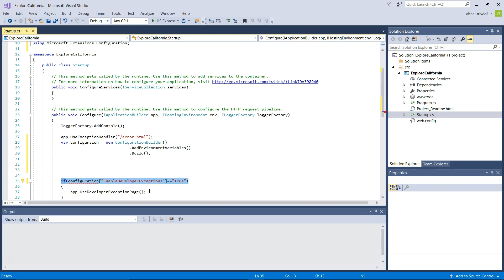Using Custom configuration in ASP.NET | Unanth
This is the fifth lecture of the second section. This section is about basics of ASP.NET web development. This lecture is about how to use a custom configuration in ASP.NET

Do you want to learn how to program and build robust Websites using the latest technologies?

I'll teach you step by step from the absolute basics to the more advanced patterns used by seasoned professionals. You will become an expert ASP NET MVC C# Web Developer, take your career to the next level and learn how the top developers can demand bigger salaries!

Whether you are completely new to software development or have already learned the basics, my course will walk you through everything you need to know to become world class.